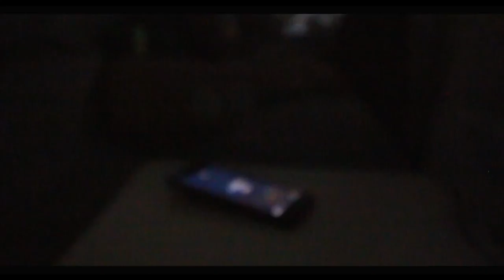Winter Bass Fishing with Mystery Tackle Box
Okay, maybe this video should have been called "How to use a jerkbait", but what else should I have expected fishing in the middle of December.

I'm back and finally have some time to edit some great footage I've had for months.  So, don't be alarmed if you see some videos that have green grass and leaves on trees, because I have tons of video from August, September and October that I'll be putting up over the next month or two, mixed in with current filming out on the ice.  I'll also be putting together the videos for our time up in Wisconsin sturgeon fishing, which was a huge success.

Huge shoutout to Mystery Tackle Box for a great 2017 and looking forward to an even better 2018.

Song: Carol of the Bells Remix
Artist: Goblins from Mars